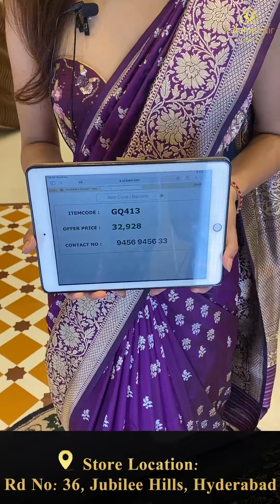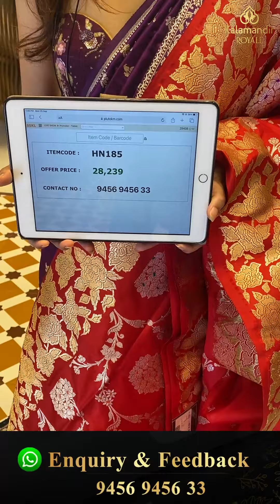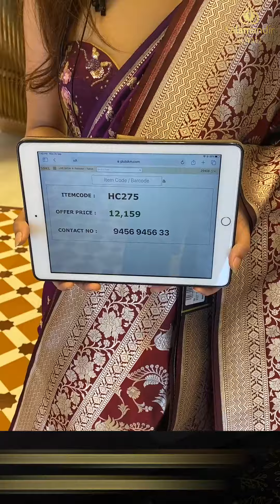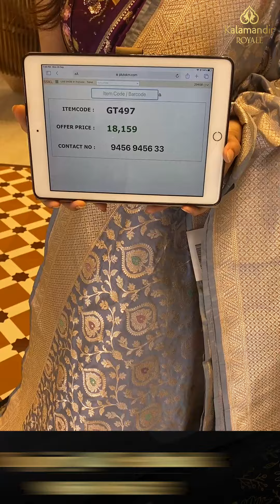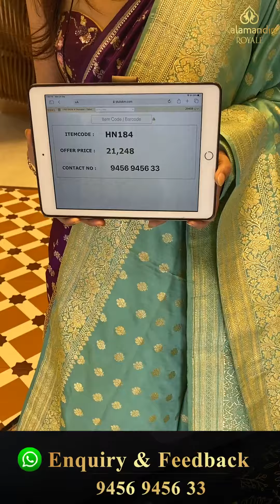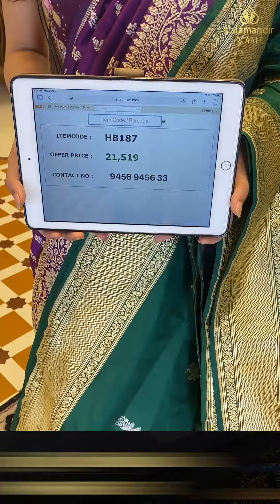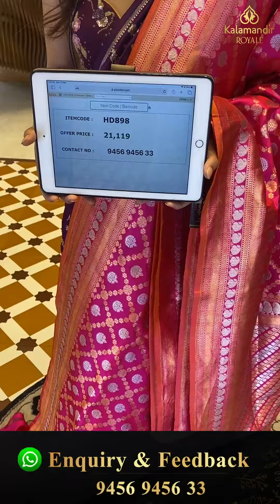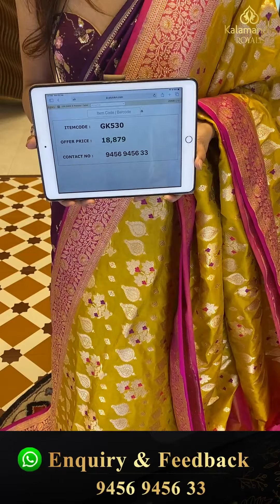Banarasi Sarees Collection | Kalamandir Royale Sarees LIVE